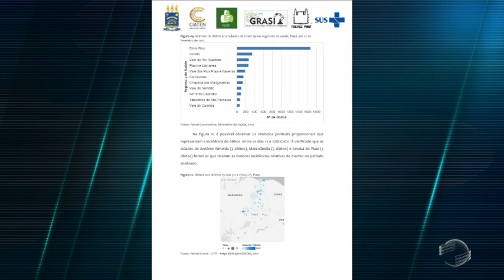Piauí deve ultrapassar 4.760 mortes por covid em junho